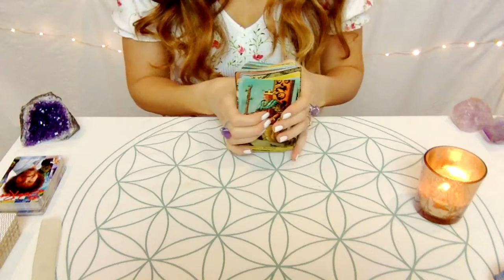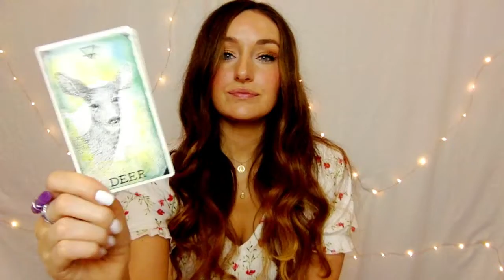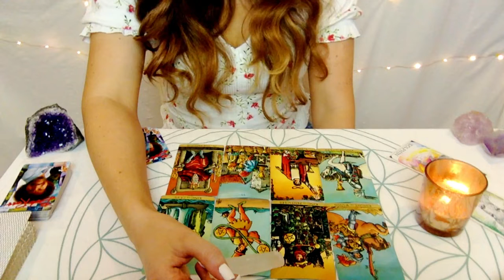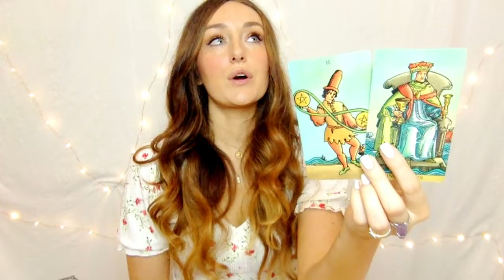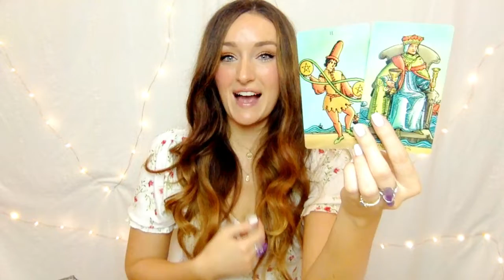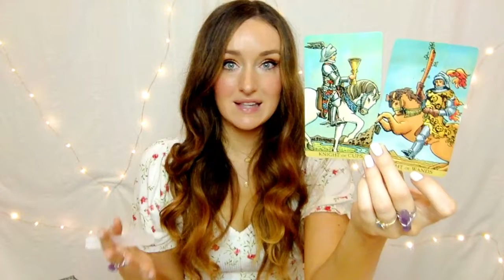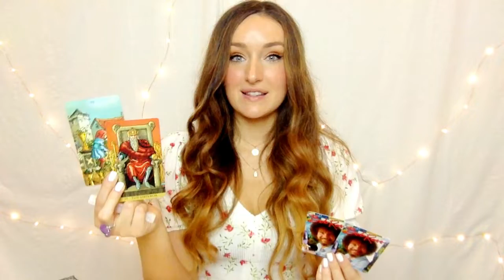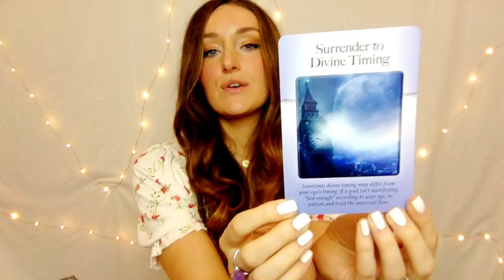LEO June 2020 Your confidence brings you MASSIVE GIFTS so GO FOR IT! On FIRE this month!! 🔥🔥🔥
Happy June, LEO!! Your reading begins with spirit messages channelled during meditation, and then we move into interpreting the cards.
I record these readings for creative people, artists, entrepreneurs or anyone who is working on their creativity or self-expression in any way. My intention is to help inspire you about the potential changes and energies that could be ahead. If you don’t resonate with this reading, you can try your rising or your moon sign, or it’s normal if none of them resonate. These are just general readings!

WHERE I BUY MY NECKLACES AND PENDANTS

The Decks I use this month are:

ANIMAL SPIRIT ORACLE DECK
RADIANT WISE SPIRIT TAROT
BOB ROSS DECK

psst...If you want to help me keep making more videos with beautiful decks, use the links I share! 🙏🌻